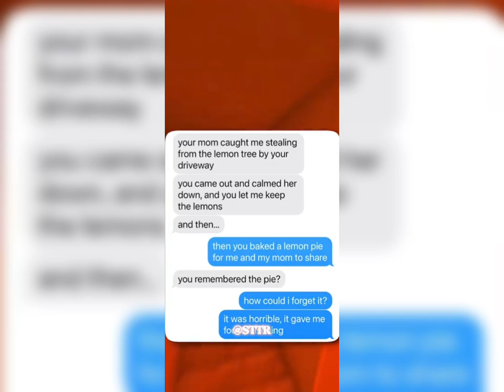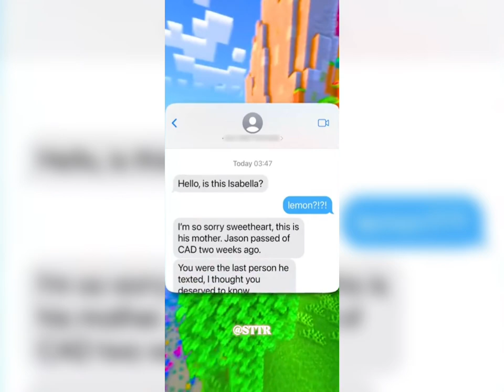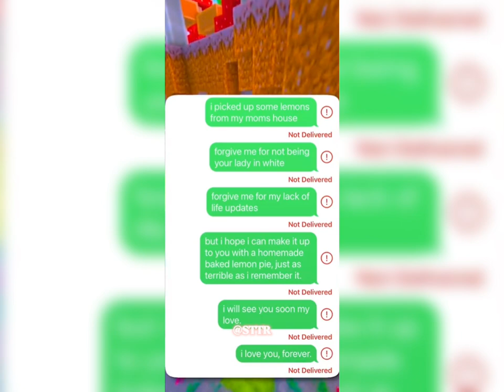Lemon breaks up😔💔